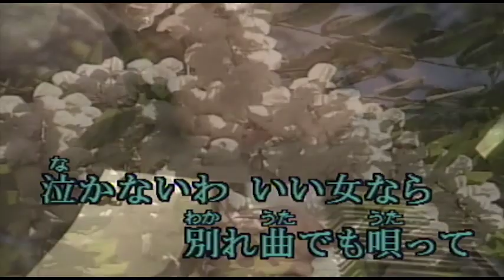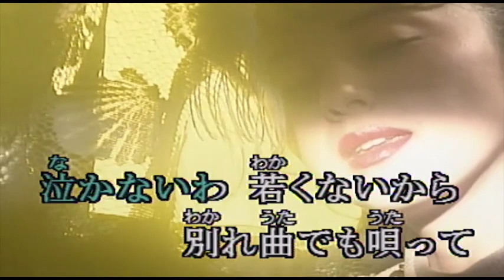（カラオケ）別れ曲（うた）でも唄って / 前川 清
それを愛だと信じて・・・
›1993年
›作詞：荒木とよひさ　　作曲：都志見隆

それを愛だと信じて 抱いてもらえば哀しい
指がくいこむ背中は
ちがう女になるけど
夏の嵐 身も心も 奪いとってどこか逃げても
泣かないわ ひとり上手の 別れ曲(うた)でも唄って

それを女と呼んだら 恋をするのが恐くて
今度生まれてくるなら きっと男になりたい
過去も未来(あす)も 生きる途中 涙なんて夢のぬけがら
泣かないわ いい女なら 別れ曲でも唄って

それを涙と言うなら 愛は明日を知らない
これが最後の人だと いつも幻燈(まぼろし)みるだけ
白い夜明け 夢の深さ 胸の中が痛みだしても
泣かないわ 若くないから 別れ曲でも唄って